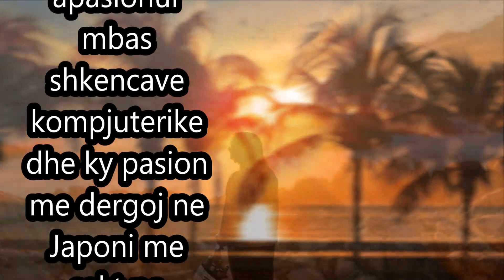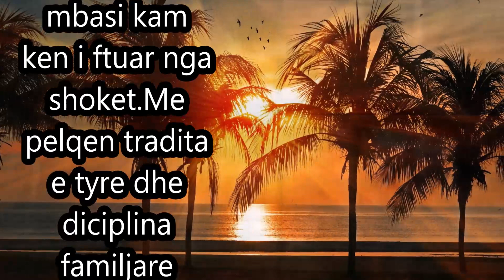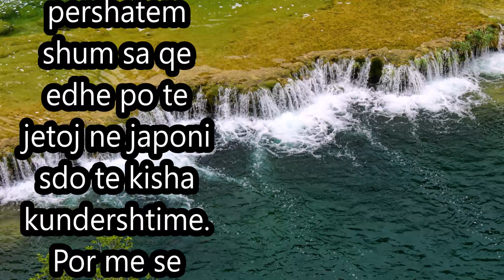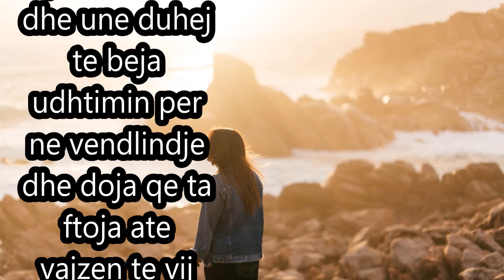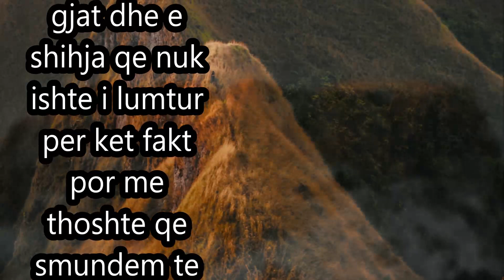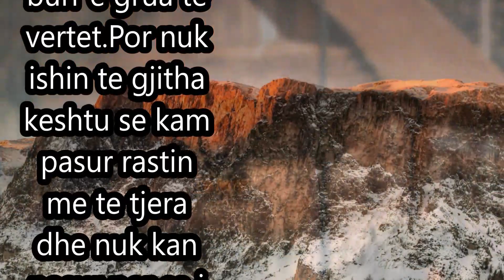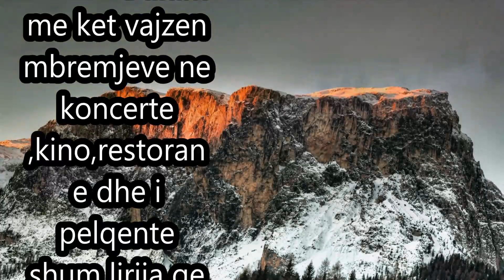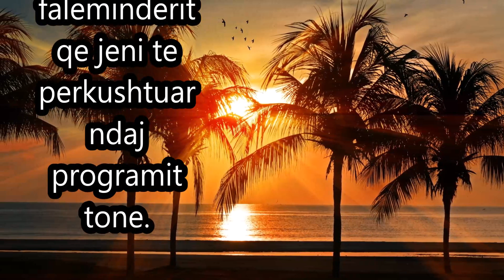Dikur pranova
Isha me studime dhe me ecte mir mesimi dhe ishte  ne rregull cdo gje. Mu afrua  qe te qendroja ne ate vend dhe  une me shum  dyshime dikur pranova qe te...